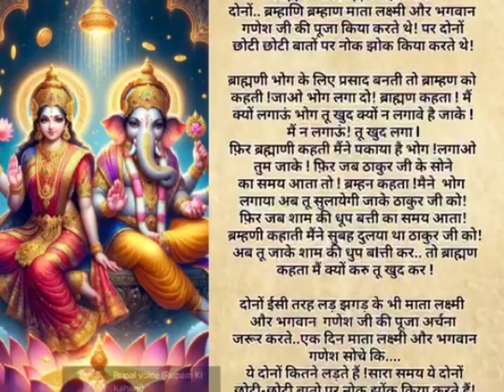लक्ष्मीजी और गणेशजी की कथा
नमस्ते दोस्तो,
और अगर नापसंद करें तो कृपया हमें कारण(reason) Comments💭 में  जरूर बताएं,
ताकी हम अपनी भूल सुधार सके, धन्यवाद